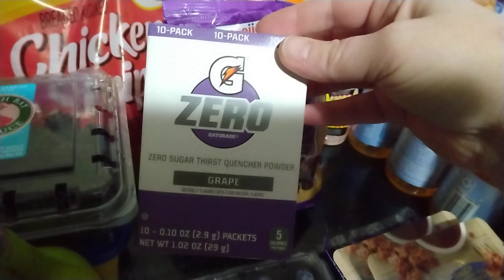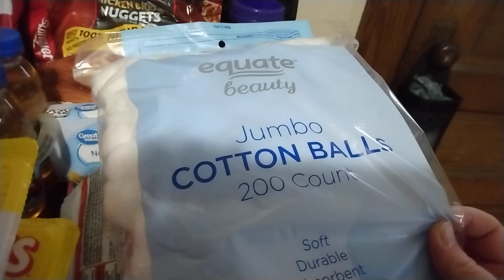Weekly Grocery Haul 🫐🧀🍌 Meijer and Walmart 🛒🛍️ (2/22/24)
Oops, I forgot about the BBQ pulled pork packets, there are two of those 🤦🏻‍♀️
I didn't get a lot of dinners this week because I'm still trying to work through some meat in my freezer.